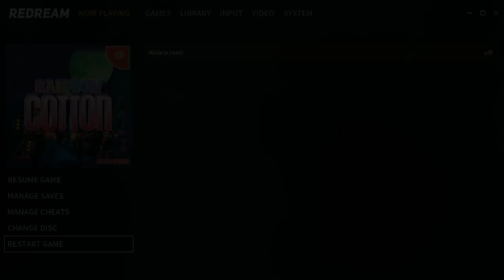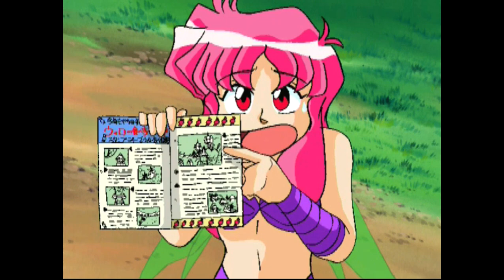Rainbow Cotton Gameplay Walkthrough Dreamcast